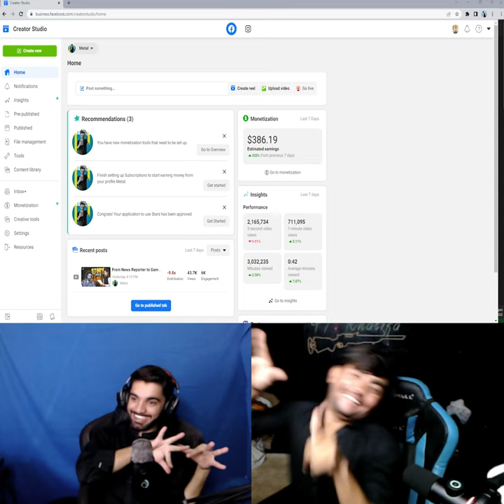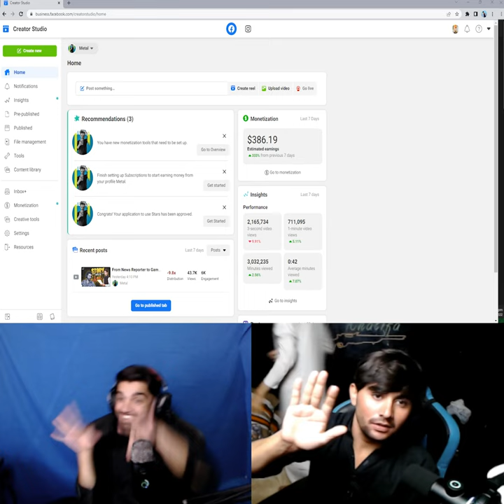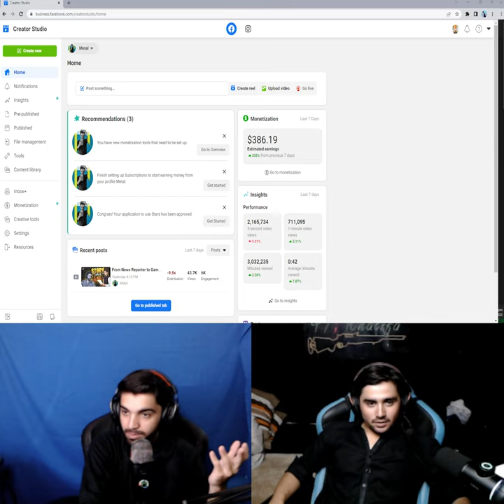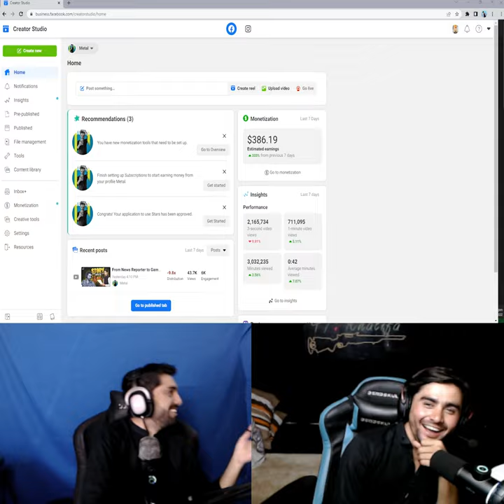Behind The Stream , Prank With Janaza 😂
Next video ap suggest Bhi kr skte Hai